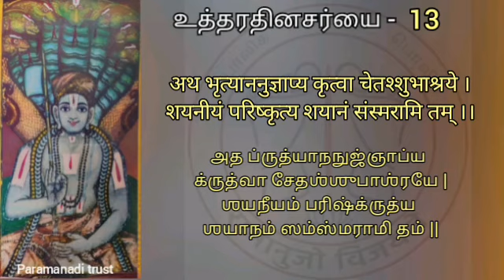Varavaramuni Dinacharya series|Part-40|Sri Vakulabharanan